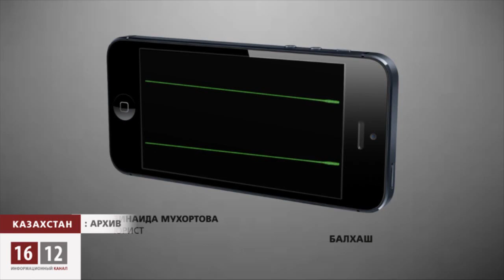Гражданские активистки просилипрокуроров вмешаться в дело Мухортовой / 1612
Гражданские активисты Жанна Байтелова и Анара Ибраева провели сегодня акцию протеста у генеральной прокуратуры в защиту балхашского адвоката Зинаиды Мухортовой. Юриста по ходатайству местной прокуратуры принудительно поместили в психиатрическую клинику. Активисты считают, по политическим мотивам.